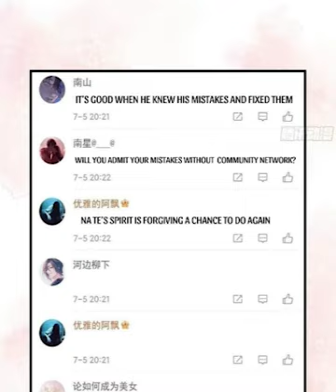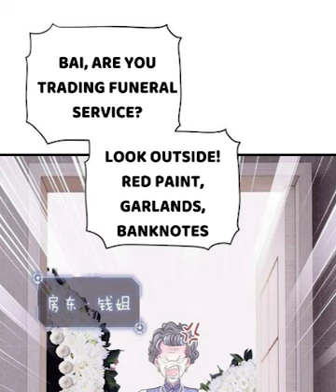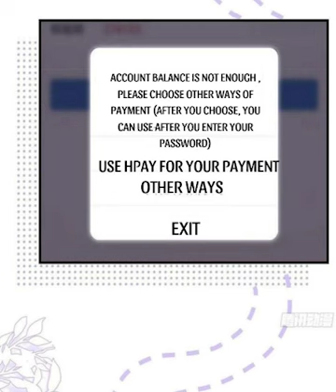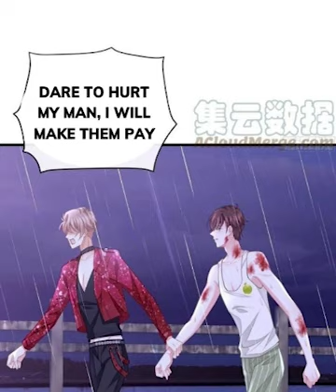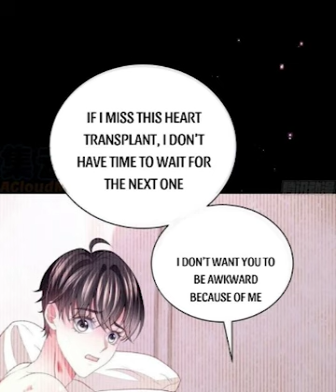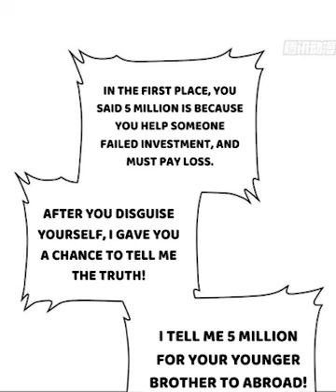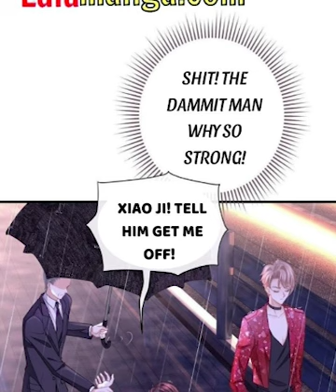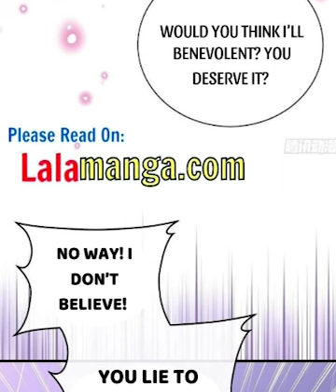Chap 23 - 25 The System Wants To Love Me | Manhua | Yaoi Manga | Boys' Love